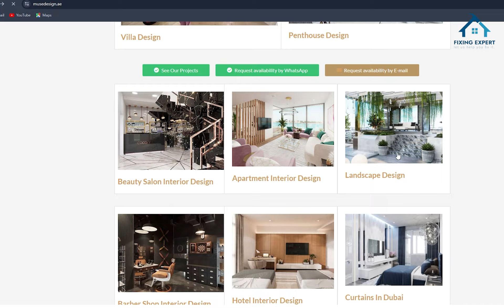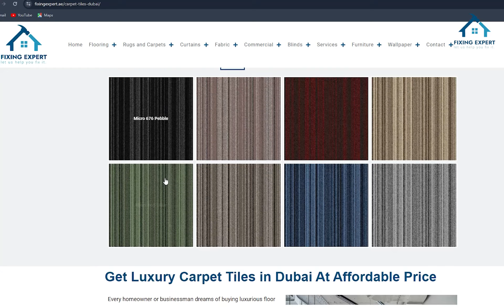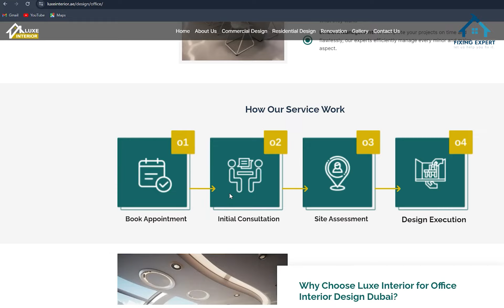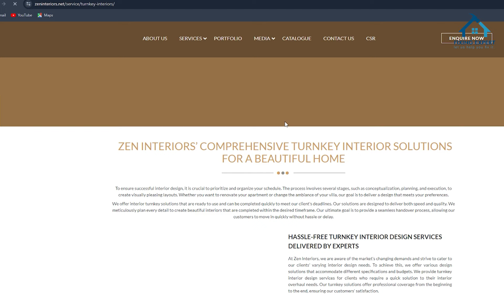8 Most Popular & Best Interior Design Companies in Dubai | Fixing Expert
Today, we're diving into the world of luxury and style as we explore the top 8 interior design companies in Dubai, a city renowned for its stunning architecture and equally impressive interiors. Whether you're looking to redesign your home or seeking inspiration for your next big project, these companies are the crème de la crème of the design world in Dubai. Let’s get started!

1. Muse Design

First up on our list is Muse Design. Known for their lavish and artistic interior concepts, Muse Design brings a blend of modernity and classic elegance to their projects. Whether it’s residential or commercial spaces, they create environments that truly reflect the personalities of their clients. Their attention to detail and innovative designs make them a top choice in Dubai’s design world.

2. Fixing Expert

At number two, we have Fixing Expert. Not just great with fixes, they also excel in full-scale interior transformations. Specializing in both residential and commercial spaces, Fixing Expert offers bespoke solutions that cater to specific client needs, making each project unique and personal.

3. Interior Fit Out Company

Interior Fit Out Company is renowned for their turnkey solutions. From the initial design concept to the final touches, they handle everything. Their work is distinguished by their meticulous craftsmanship and the seamless integration of architectural elements with interior design.

4. Luxe Interior

Number four is Luxe Interior, which lives up to its name with opulently designed spaces that spell luxury. Focusing on high-end residential projects, Luxe Interior makes every home they touch look like a page out of a luxury lifestyle magazine.

5. Algedra Decor Makers

Algedra Decor Makers are at the forefront of innovation in interior design. Known for their bold and creative approaches, they blend cultural aesthetics with contemporary design principles to create stunning, eye-catching spaces that stand out.

6. Ray Fit Out & Interiors

Sixth on our list is Ray Fit Out & Interiors, experts in both traditional and contemporary interiors. They are known for their versatile design capabilities and ability to enhance any space, making it functional yet stylish.

7. Anarchitect

Anarchitect, a fusion of 'anarchy' and 'architecture', brings a unique edge to our list. Specializing in architectural and interior design projects, they push the boundaries of traditional spaces with minimalist, avant-garde concepts that are both functional and visually striking.

8. Zen Interiors

Last but certainly not least, Zen Interiors focuses on creating spaces that are not only beautiful but also provide a sense of tranquility and peace. Their designs often feature soft tones, fluid layouts, and a mindful approach to space planning, ideal for creating a calming retreat in your home.